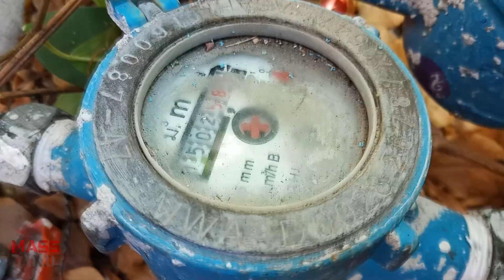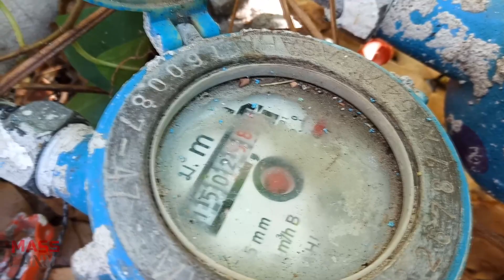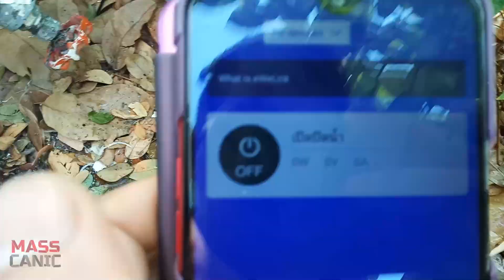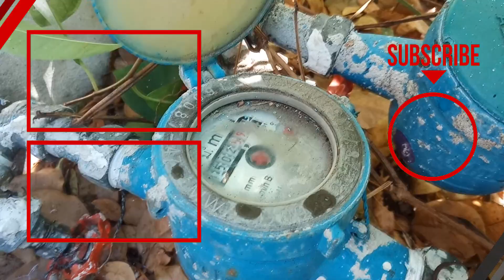ซ่อมน้ำประปารั่ว แบบชั่วคราว สั่งงาน เปิด ปิด ผ่าน 3G WiFi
รายละเอียดอุปกรณ์
1. ปลั๊กไฟอัจฉริยะ เปิด-ปิด ผ่าน 3g wifi
2. โซลินอยด์วาล์ว 12V DC
3. ข้อต่อทองเหลือง
4. อะแดปเตอร์ 12v
5. ท่อ pvc